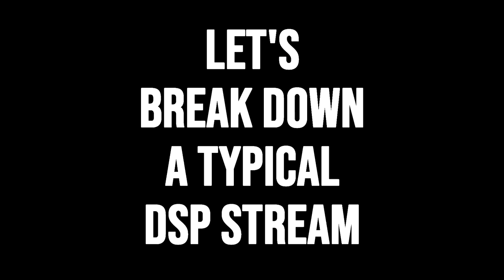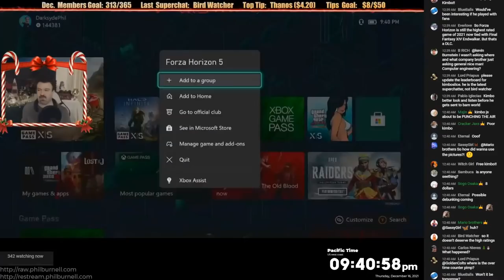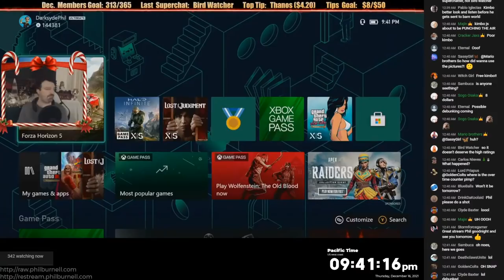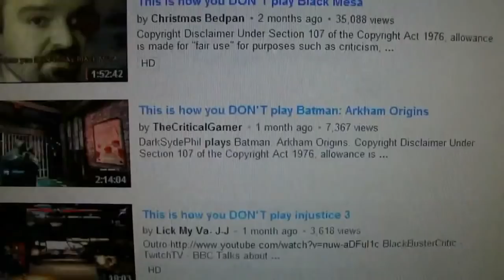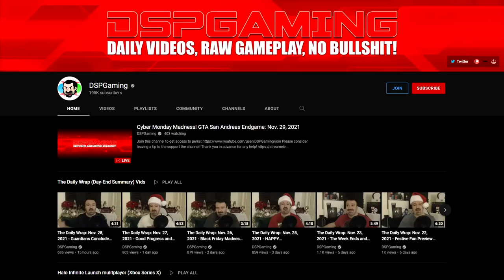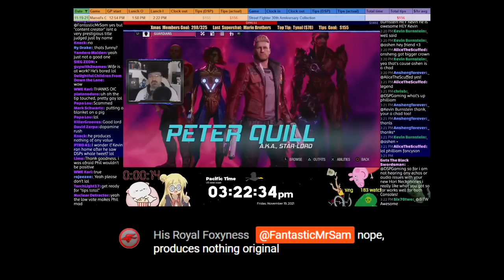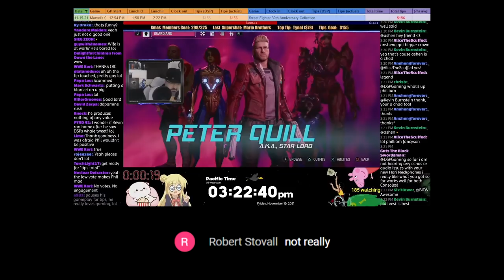Is DSP A Content Creator?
Join me, FantasticMrSam and together we'll try and definitively answer* the question that ones of people across the internet have been pondering for, oh, several months at least; is DSP a content creator?

So, I've managed to make a video similar in length to the last one in just over half the time. Having a finished script before you start filming works wonders! Who knew? Turns out that the main trouble I had this time stemmed from an unlikely source: DSP himself. As I was editing a video based primarily on the fact that Phil never changes his content, he...changed his content. Admittedly only in a few small ways (it is DarksydePhil we're talking about after all), but enough to cause me to have to re-think, re-edit and re-shoot. Hey ho!

Although I feel like I could've happily continued to mess around with the editing for at least another 2 months, rendering the final version on 31st December 2021 seems like as good a time as any to get this out into the world. I wonder where the next video will take me. Saying that, it'll be interesting to see where 2022 takes us all.

Contents
00:00 - Introduction
00:43 - Unscripted Thank Yous
02:49 - Why We're Here
05:36 - Let's Break Down A Typical DSP Stream
12:41 - Raw Repetition
22:32 - Content Confusion

* well, we'll ask it a couple of times, but I can't promise you'll find any answers here